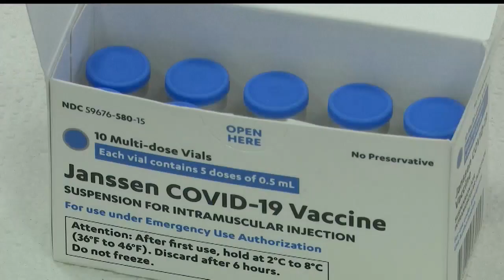Local expert discusses new COVID-19 variant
Mercy Health’s Chief Medical Officer Dr. James Kravec said this was to be expected, even though it’s been nearly two years since the first form of the virus was discovered.